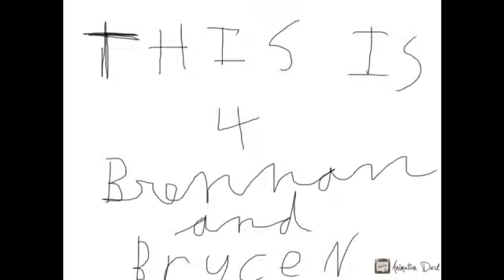The Skylanders, Wario, and Groudon Save The World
The animation! Not really THAT great though... But it's till charming and entertaining!